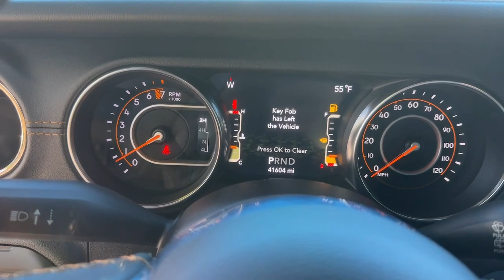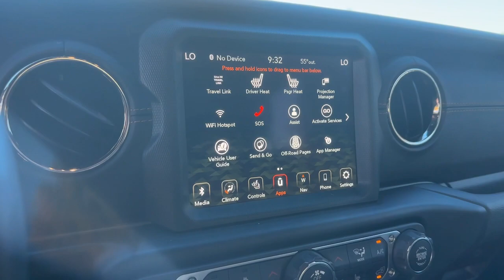2020 Jeep Wrangler Alpharetta, Roswell, Cumming, Sandy Springs, Marietta, GA L23136A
Black Clearcoat Used 2020 Jeep Wrangler Unlimited Sahara High Altitude available in Alpharetta, Georgia at Angela Krause Ford Lincoln. Servicing the Roswell, Cumming, Sandy Springs, Marietta, GA area.
2020 Jeep Wrangler Unlimited Sahara High Altitude - Stock#: L23136A

QUICK ORDER PACKAGE 23G 1-TOUCH POWER TOP COLD WEATHER GROUP #1 Seat Foam Cushion 1-Year SiriusXM Guardian Trial 1-Year SiriusXM Radio Service 3.73 Rear Axle Ratio 4G LTE Wi-Fi Hot Spot 5-Year SiriusXM Traffic Service 5-Year SiriusXM Travel Link Service 8.4 Radio & Premium Audio Group 8.4 Touchscreen Display Alpine Premium Audio System Anti-Lock 4-Wheel FNC Disc Brakes Apple CarPlay Auto-Dimming Rear-View Mirror Blind Spot & Cross Path Detection Body Color 3-Piece Hard Top Body Color Door Handles Body Color Exterior Mirrors Body Color Front Bumper Body Color Fuel Filler Door Body Color Grille w/Gloss Black Body Color Rear Bumper w/Step Pads Caramel Interior Accents Cold Weather Group Dana M210 Wide HD Tube Front Axle Dana M220 Wide Rear Axle Daytime Running Lamps LED Accents Emergency/Assistance Call For Details Visit DriveUconnect.com For More Info Call Front LED Fog Lamps Full Body Color Fender Flares Google Android Auto GPS Antenna Input GPS Navigation HD Radio Heated Front Seats Heated Steering Wheel High Altitude Badge High Altitude Package Integrated Center Stack Radio Integrated Voice Command w/Bluetooth Leather Trimmed Bucket Seats (KL) Leather Wrapped Park Brake Handle Leather Wrapped Shift Knob LED Lighting Group LED Reflector Headlamps LED Taillamps ParkSense Rear Park Assist System Premium Dark Exterior Accents Quick Order Package 25N High Altitude Radio: Uconnect 4C Nav w/8.4 Display Remote Proximity Keyless Entry Safety Group SiriusXM Traffic Plus SiriusXM Travel Link Sport Suspension USB Host Flip Wheels: 20 x 8 Fully Painted Aluminum Wrapped I/P Bezel w/Caramel Stitch. Clean CARFAX.brbr19/22 City/Highway MPG
GPS Navigation|8.4 Radio & Premium Audio Group|Cold Weather Group|High Altitude Package|LED Lighting Group|Quick Order Package 25N High Altitude|Safety Group|Body Color 3-Piece Hard Top|1-Year SiriusXM Radio Service|8 Speakers|Alpine Premium Audio System|AM/FM radio: SiriusXM|Apple CarPlay|Apple CarPlay (DISC)|GPS Antenna Input|HD Radio|Integrated Center Stack Radio|Radio data system|Radio: Uconnect 4 w/7 Display|Radio: Uconnect 4C Nav w/8.4 Display|Air Conditioning|Automatic temperature control|Front dual zone A/C|Power steering|Power windows|Remote keyless entry|Steering wheel mounted audio controls|Heavy Duty Suspension w/Gas Shocks|Sport Suspension|Traction control|4-Wheel Disc Brakes|ABS brakes|Anti-Lock 4-Wheel FNC Disc Brakes|Body Color Rear Bumper w/Step Pads|Dual front impact airbags|Dual front side impact airbags|Front anti-roll bar|Integrated roll-over protection|Low tire pressure warning|Occupant sensing airbag|Rear anti-roll bar|Remote Proximity Keyless Entry|Remote Start System|Sky 1-Touch Power Top|Body Color Front Bumper|Blind Spot & Cross Path Detection|Brake assist|Electronic Stability Control|ParkSense Rear Park Assist System|ParkView Rear Back-Up Camera|Delay-off headlights|Front fog lights|Fully automatic headlights|Panic alarm|Security system|Speed control|Aux Battery|Stop-Start Dual Battery System|Body Color Door Handles|Body Color Exterior Mirrors|Body Color Fuel Filler Door|Body Color Grille w/Gloss Black|Dana M210 Wide HD Tube Front Axle|Dana M220 Wide Rear Axle|Daytime Running Lamps LED Accents|Front LED Fog Lamps|Full Body Color Fender Flares|Heated door mirrors|High Altitude Badge|LED Reflector Headlamps|LED Taillamps|Non-Lock Fuel Cap w/o Discriminator|Power door mirrors|Premium Dark Exterior Accents|1-Year SiriusXM Guardian Trial|4G LTE Wi-Fi Hot Spot|5-Year SiriusXM Traffic Service|5-Year SiriusXM Travel Link Service|8.4 Touchscreen Display|Apple CarPlay/Android Auto|Auto-Dimming Rear-View Mirror|Caramel Interior Accents|Compass|Driver door bin|Driver vanity mirror|Emergency/Assistance Call|For Details, Visit DriveUconnect.com|For More Info, Call |Front reading lights|Garage door transmitter|Google Android Auto|Google Android Auto (DISC)|Heated Steering Wheel|Illuminated entry|Integrated Voice Command w/Bluetooth|Leather steering wheel|Leather Trimmed Bucket Seats (KL)|Leather Wrapped Park Brake Handle|Leather Wrapped Shift Knob|MOPAR All-Weather Floor Mats (DISC)|Outside temperature display|Passenger vanity mirror|Power Top Quarter Window Storage Bag|Rear reading lights|SiriusXM Traffic Plus|SiriusXM Travel Link|Tachometer|Telescoping steering wheel|Tilt steering wheel|Trip computer|USB Host Flip|Voltmeter|Wrapped I/P Bezel w/Caramel Stitch|#1 Seat